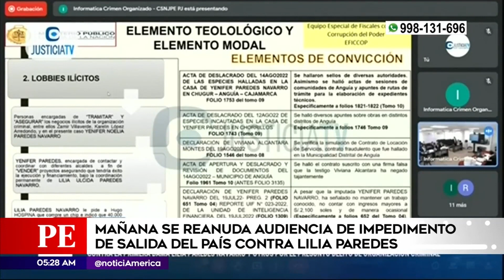Mañana 12 de octubre se reanuda audiencia de impedimento de salida del país | Primera Edición (HOY)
Mañana se reanudará la audiencia de impedimento de salida del país y comparecencia con restricciones contra la primera dama Lilia Paredes. Según la tesis fiscal, ella coordinaba las licitaciones dentro de la presunta organización criminal en palacio de gobierno.

Juntémonos Más.